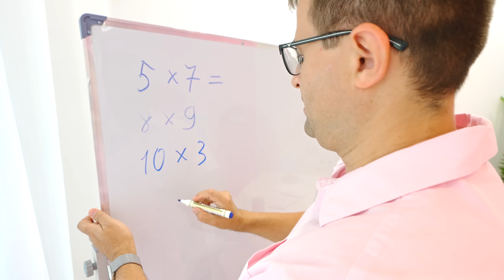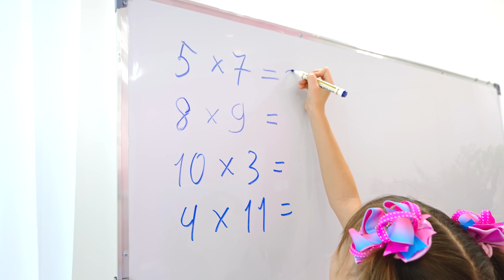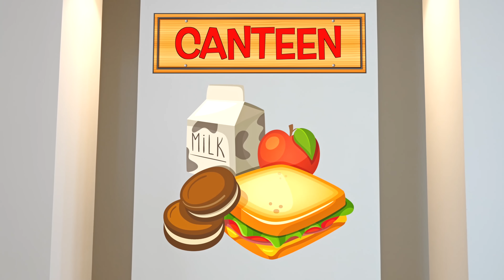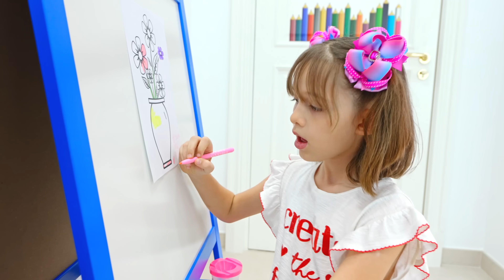ديانا وروما في المدرسة - قصة عن قيمة الصداقة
لديانا وصديقتها في المدرسة مواقف مختلفة ، ممتعة وغير ممتعة. لكن بفضلها ، فهم أصبحوا يدركون قيمة الصداقة وحقيقة أن الصديق معروف ليس فقط بالمرح.
دياناورومابالعربي ديانا روماوديانا دياناوروما#